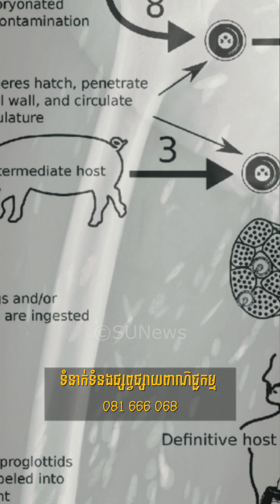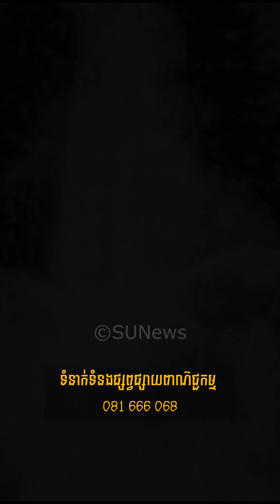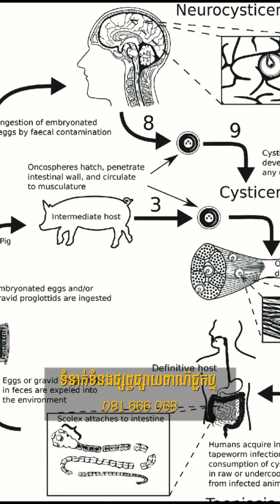​ក្តៅៗ បុរសម្នាក់ក្អកអត់បាត់ជាង ២ ខែ ទៅពេទ្យពិនិត្យមើល លោកអើយឃើញមាន​ពងព្រូនរាយប៉ាយតួពេញខ្លួន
​ក្តៅៗ បុរសម្នាក់ក្អកអត់បាត់ជាង ២ ខែ ទៅពេទ្យពិនិត្យមើល លោកអើយឃើញមាន​ពងព្រូនរាយប៉ាយតួពេញខ្លួន, Stand Up